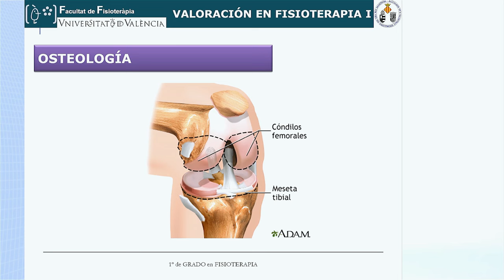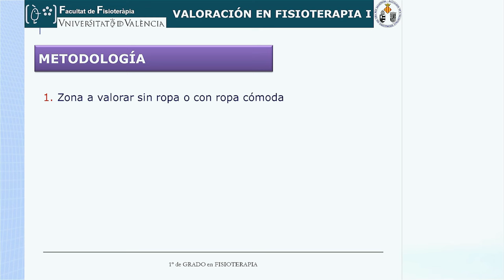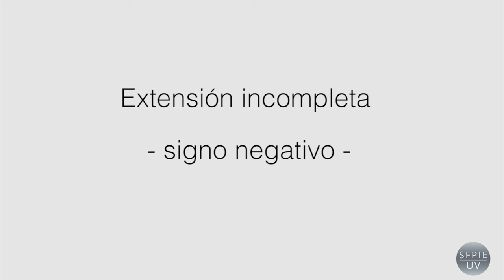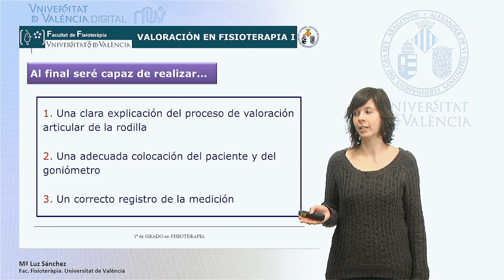Valoración articular de la rodilla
Autores: Ruescas-Nicolau, Mª Arántzazu; Díaz-Díaz, Beatriz;  Roig-Casasús, Sergio; Sánchez-Sánchez, M. Luz; Pérez-Alenda, Sofía.

Sexto vídeo de una serie de siete sobre valoración articular, en el que se muestra la valoración goniométrica de la rodilla.